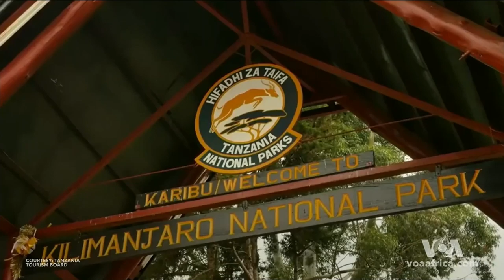Refugee Crisis: In Search of a Global Solution - Straight Talk Africa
In this edition of Straight Talk Africa guest host Peter Clottey examines the Global Refugee Forum, that took place December 16- 18, in Geneva, Switzerland. His guest are Elizabeth Lizama, Communications and Social Media Coordinator of the International Organization for Migration, Ayen Bior, reporter and Co-host of VOA’s “Our Voices”, Lual Mayen, CEO of Junub Games, from Geneva Lisa Bryant, VOA Correspondent  and Eskinder Negash, President and CEO  of the  United States Committee on Refugees and Immigrants (USCRI).